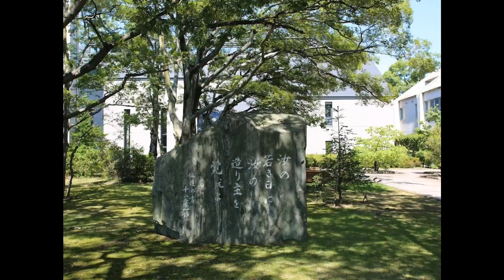キャンパス風景（四季）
緑豊かな四国学院大学のキャンパス。
春には桜、夏には新緑、秋には紅葉、冬にはイルミネーション……四季折々の魅力あふれるキャンパス風景をご覧ください。

■四国学院大学Instagram
キャンパス風景などを日々更新中。
Instagramもぜひチェックしてください！